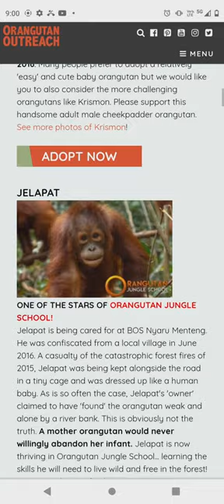planet zoo orangutan noice. and you can adopt a orangutan 🦧